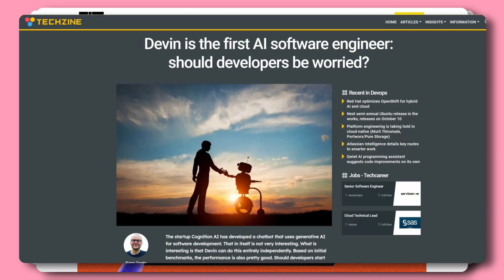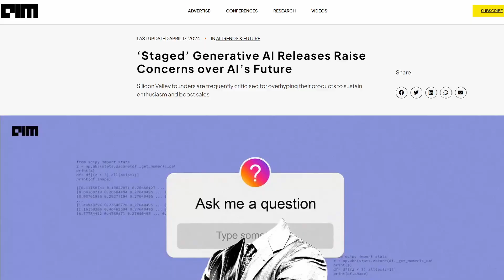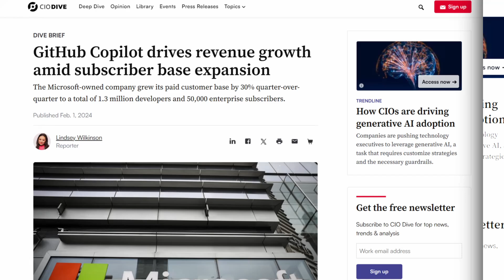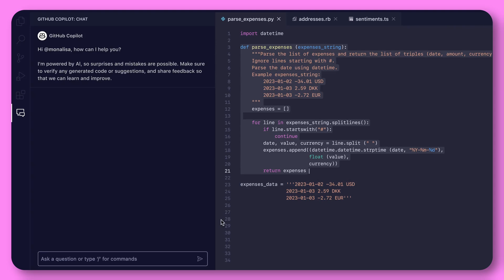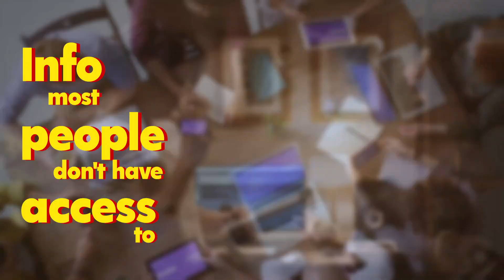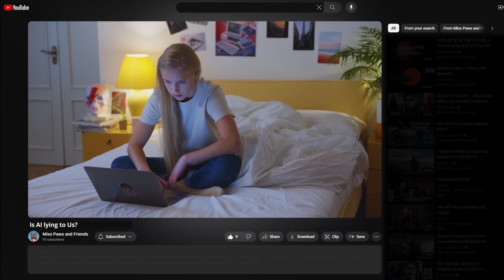The Dark Truth of AI Startups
Will Devin AI or other such AI truly replace software engineers? Should we be anxious about AI? Watch Miss Paws' take on all these AI startups and how to keep things in perspective.
Hi, I'm Miss Paws! I'm a kitty cat from MIT who loves to learn and teach. I'm a brand ambassador of MehtA+